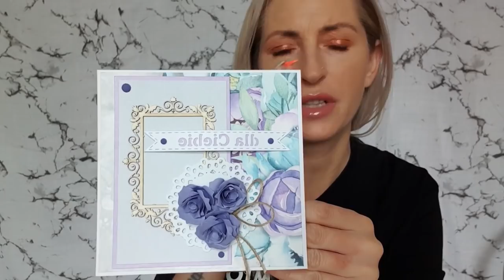🔴Prezent Urodzinowy od MONI🙈 365 pozytywnych myśli/a miało być skromnie🙉